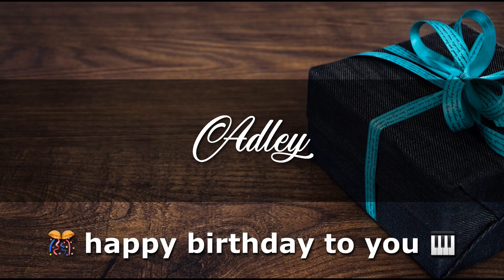ADLEY Angelclasico HAPPY BIRTHDAY